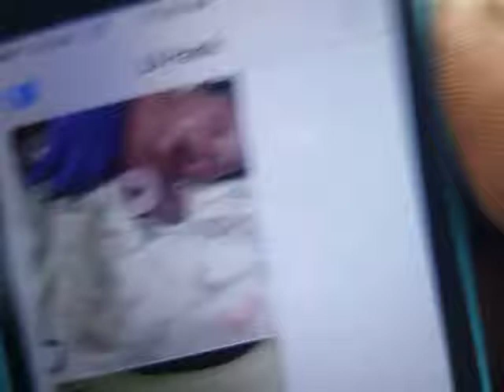January 6, 2019